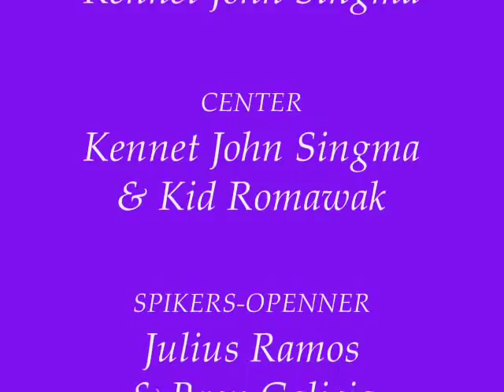mathay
what the